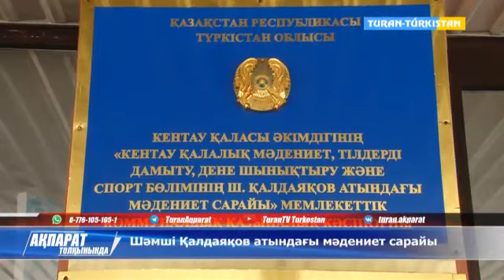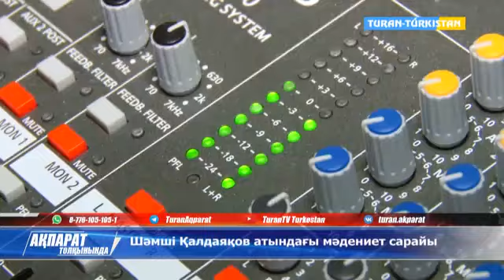Шәмші Қалдаяқов атындағы мәдениет сарайы